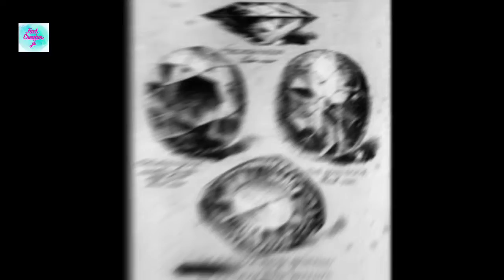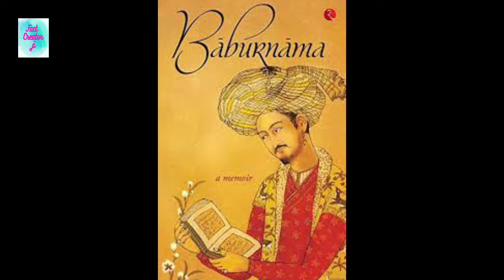कोहिनूर हीरे का इतिहास और इससे जुड़े रोचक तथ्य | Kohinoor Diamond History and Facts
Hello friends
       I am Bhaskar and my youtube channel is facts creator ji. Welcome frnds our you tube channel facts creator ji.

About video
Is video me ham bat karenge kohinoor heere ke bare me iska kya itihas hai aur yah kyo gardan aur abhishap bana hua hai aur bhi bahut kuchh.

कोहिनूर हीरे का इतिहास और इससे जुड़े रोचक तथ्य
Kohinoor Diamond History and Facts
Kohinoor Diamond
Maharani victoria
Alizabeth II
Babar
Humayu
Jahan geer
Ranjeet singh
Lord dalhauzi